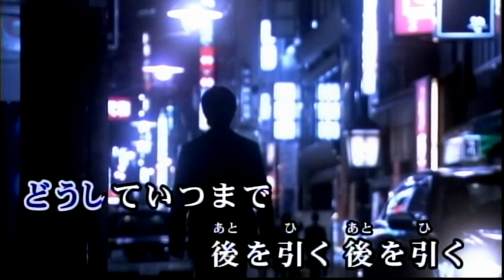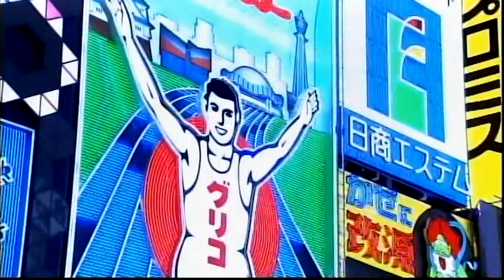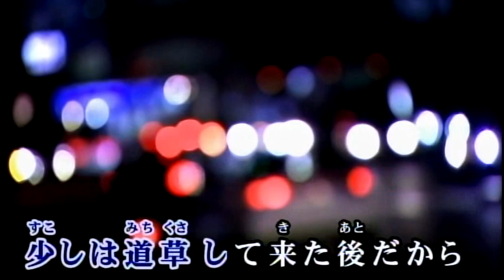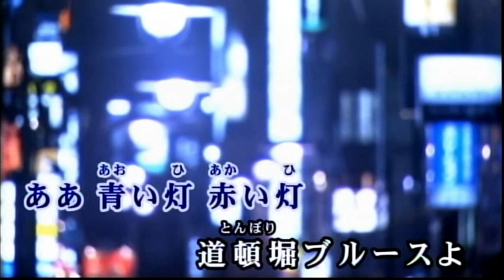道頓堀ブルース/谷 龍介[唄:千秋無敵]